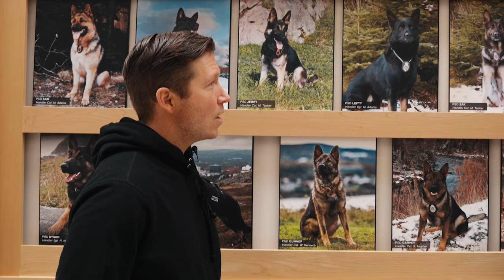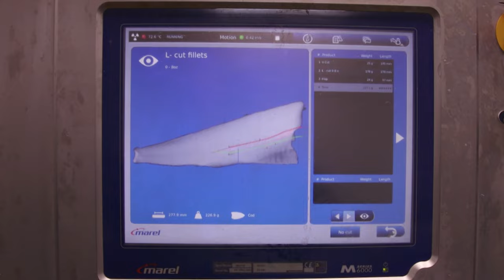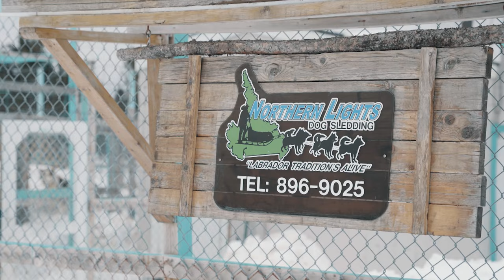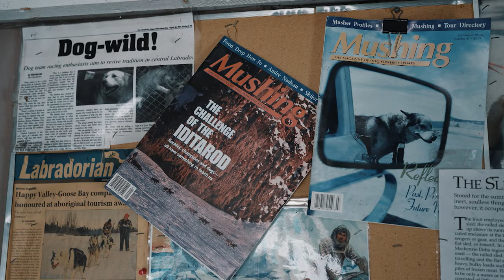Pets and our Health S1 EP5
✅ In This episode we ask the question – are pets good for our health? From learning about research with scientists to visiting workplaces with therapy dogs, and even braving the elements of dog sledding in Labrador – we learn about how our connection with animals may be deeper than we think.

                 ˜”*°• ˜”*°•𝐖𝐀𝐇𝐋 𝐒𝐡𝐨𝐰•°*”˜ •°*”˜